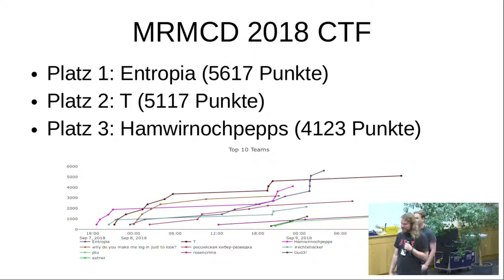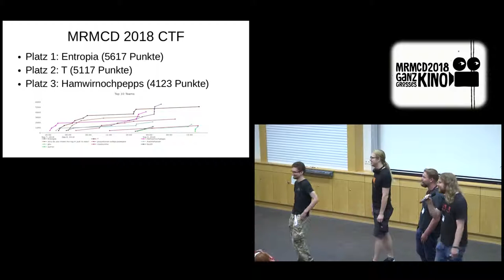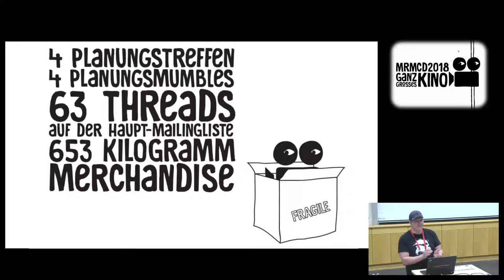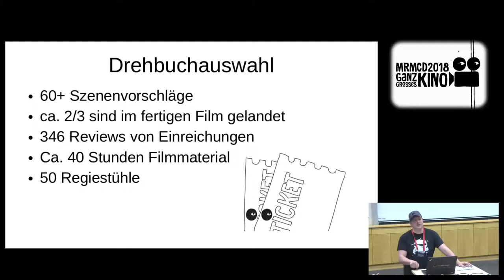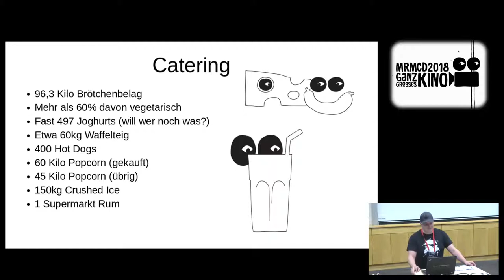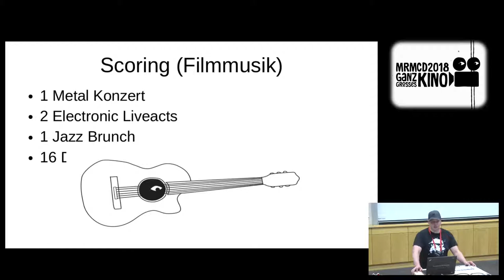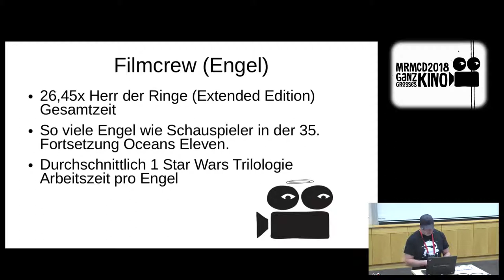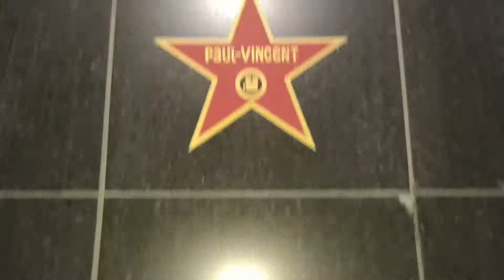MRMCD2018 Closing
Die besten Kinofestspiele des Jahres finden ihr Ende – mit einem Überblick, was passiert ist, und jeder Menge sehr seriöser Zahlen.

Unicorn